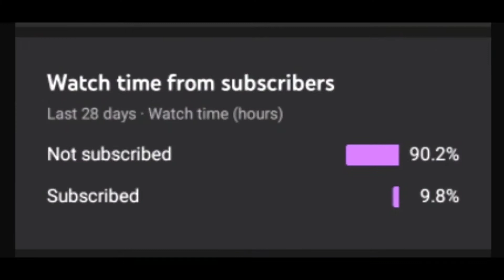Sanzu Haruchiyo Drawing/ Tokyo Revengers/Sanzu haruchiyo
I am drawing (Sanzu Haruchiyo) from Tokyo Revengers anime

Equipments used :-

 masking tape

Staedler lumograph pencils

 tissue paper

 Oxford A4 sketchbook

Sakura pens

Staedler lumograph pencils

Oxford A4 sketchbook

Tripod stand

tokyo revengers
haruchiyo sanzu
Sanzu tokyo revengers
sanzu haruchiyo là ai
tiểu sử về sanzu haruchiyo
Sanzu haruchiyo
Sanzu x takemichi
Bonten tokyo revengers
tokyo revengers mikey
Mikey tokyo revengers
kawaragi senju tokyo revengers
kawaragi senju perempuan
Kawaragi senju